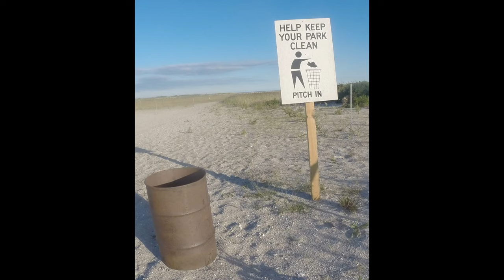The Herring Fisherman of Brooklyn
The Herring Fisherman of Brooklyn.  It's been a slow bite but the herring fisherman of Brooklyn are out.  It does not matter if the bite is fast or slow.  These guys will be fishing, I like that.  It is a way of life, I like that.  It was a pleasure to fish between Ray and Bobby.  I love to hear about their endless experience on the water even after some decades of conversation.  This day it was about the herring.  On any day you can call them the striped bass, bluefish, porgy, blackfish, fluke, flounder, sea bass, or just call them thee Fisherman of Brooklyn.